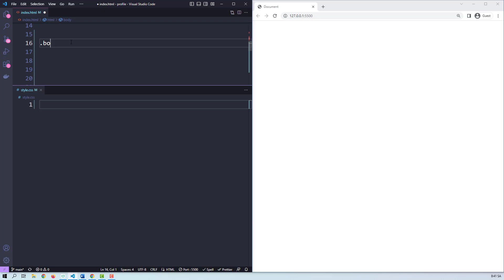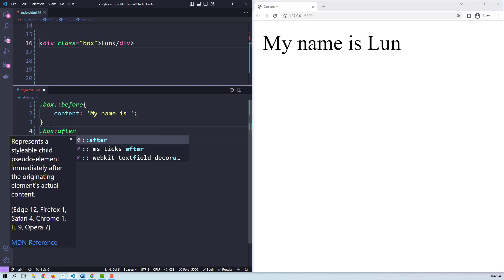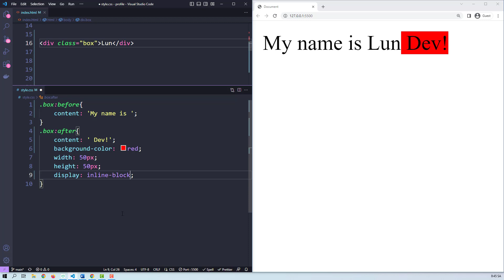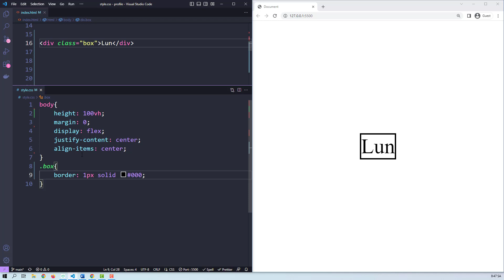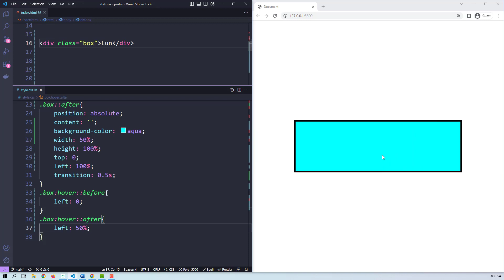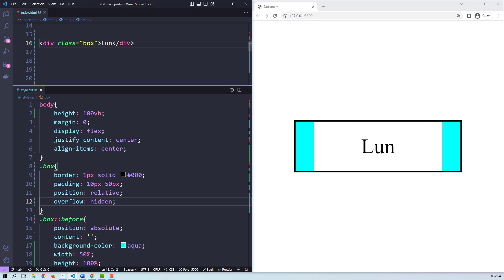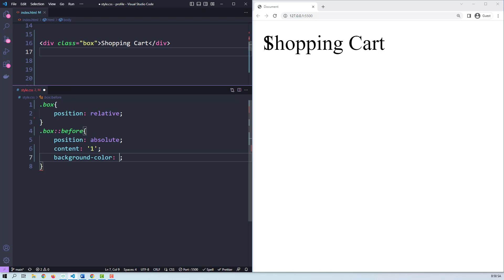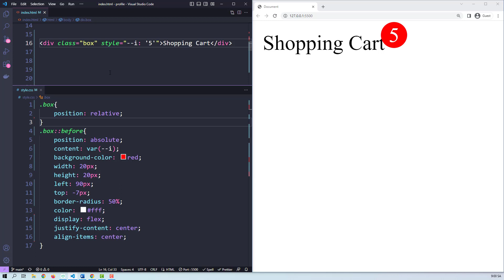Before and After in CSS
Before and After in CSS with html
The channel is building 2 series: CSS tutorial and Javascript tutorial
See more code HTML CSS javascript with Lun Dev